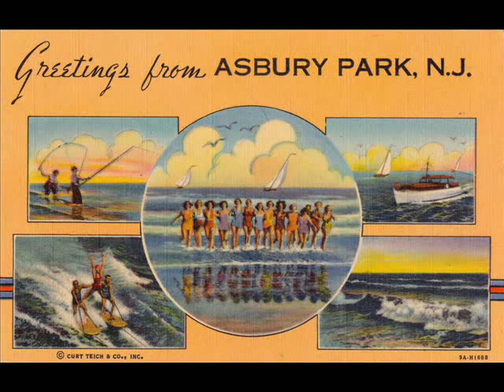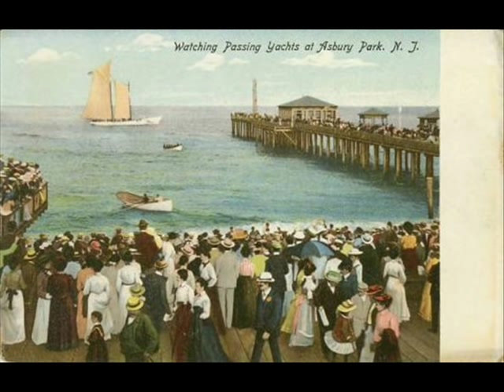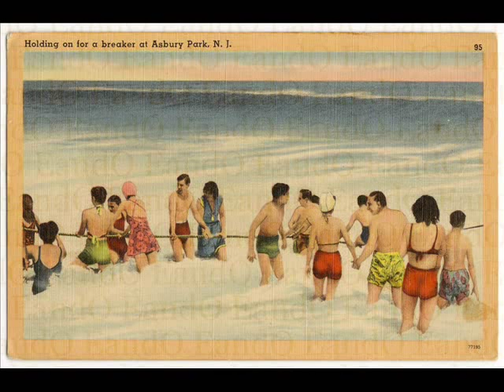Johnny Marvin - Jersey Walk 1926 Vintage Asbury Park New Jersey NJ Postcards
From Garden State Of Mind.
Johnny Marvin - (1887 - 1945) Johnny Marvin was one of the great crooners of the 1920s, and his ukulele accompaniment was unsurpassed. In the decade when the ukulele was enjoying its greatest popularity, Marvin was one of the premiere ukulele performers.
Asbury Park is a city in Monmouth County, New Jersey, United States, on the Jersey Shore and part of the New York City Metropolitan Area. As of the 2010 United States Census, the city population was 16,116.
Asbury Park was originally incorporated as a borough by an Act of the New Jersey Legislature on March 26, 1874, from portions of Ocean Township. The borough was reincorporated on February 28, 1893. Asbury Park was incorporated as a city, its current type of government, as of March 25, 1897.
The city is known for its rich musical history, perhaps most notably for its association with Bruce Springsteen.